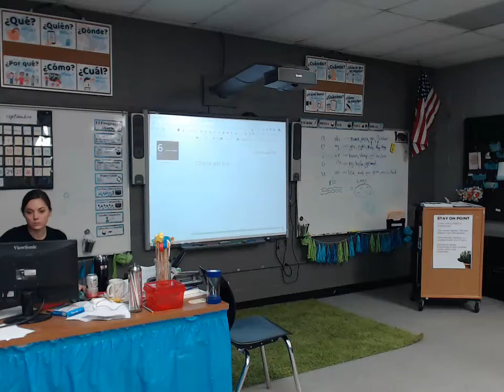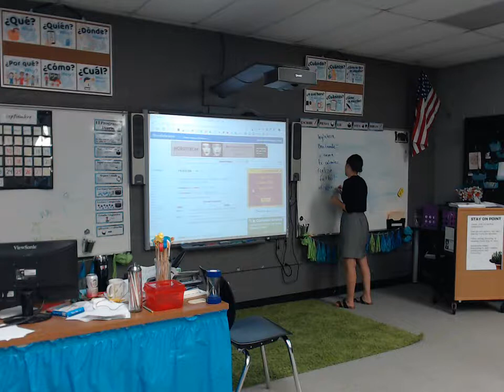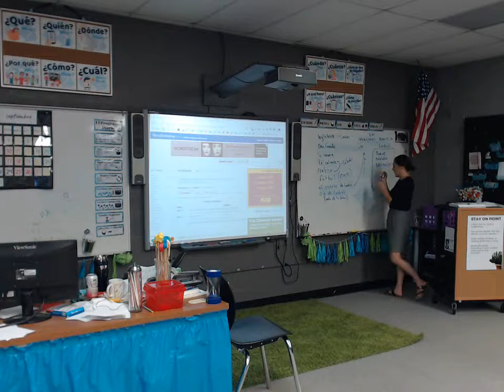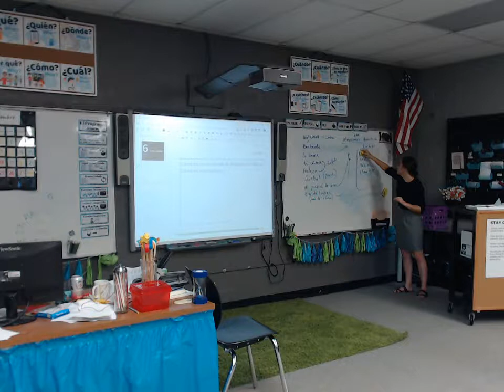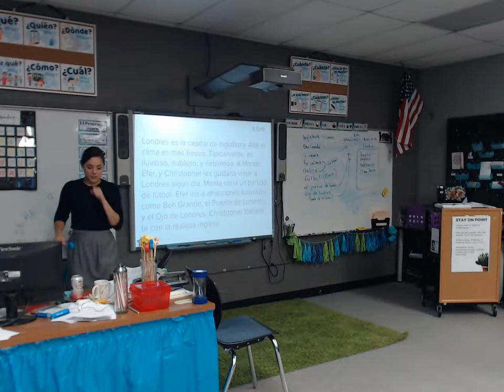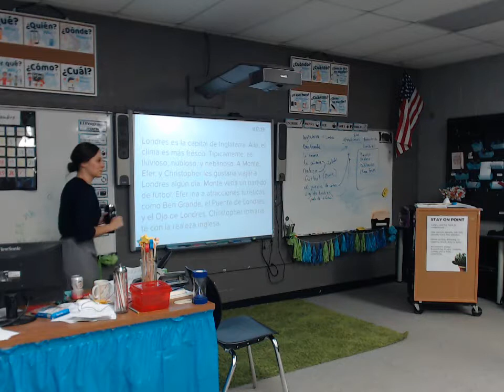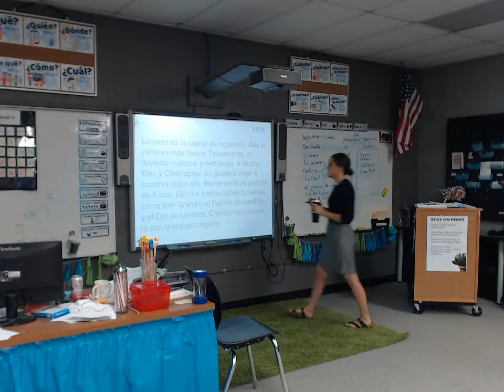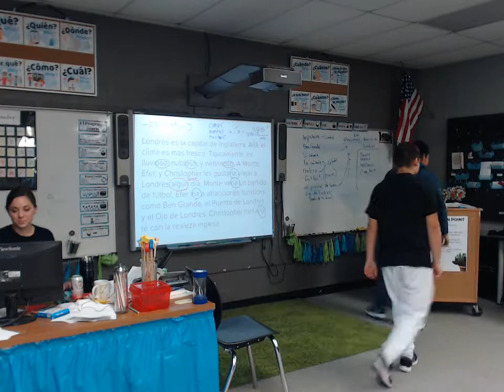C1 P1 L6 Card Talk W&D Spanish 3+